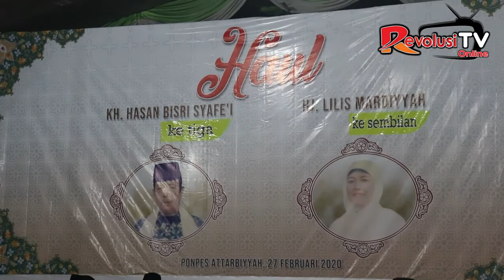HAUL MENGENANG ALM KH HASAN BISRI DAN HJ LILIS MARDIYYAH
Reporter: Karya Bule                             Editor : Lutfi Arifianto